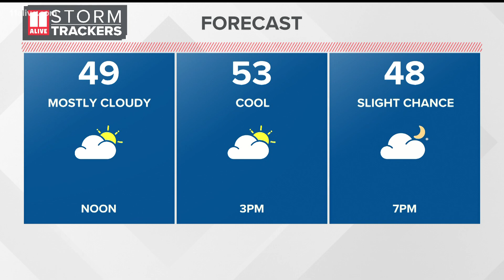Kroger in South Atlanta neighborhood to reopen after being shut down due to crime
The Kroger store that was closed due to theft will reopen its doors on Dec. 15.